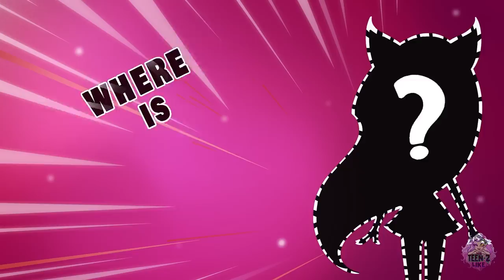Rabbit Pinky and Werewolf’s Story || Winter Date by Teen-Z Like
It seems that in this cold winter only love can warm💖🥰
Watch the real heart-melting relationships between Pinky and Werewolf and look forward to the new year ✨